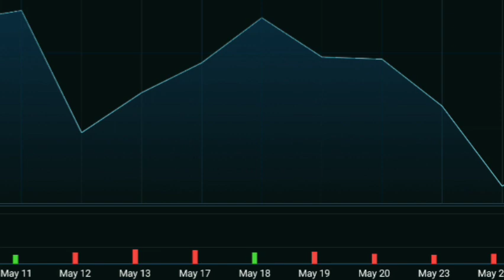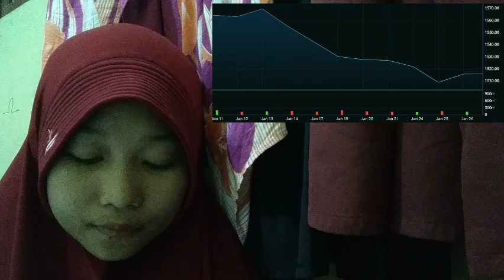THE TECH STACK IS WHAT’S ITS BITCOIN INSURANCE CRYPTO DRIVING MANY DEVELOPERS TO APTOS, FATHUR ITS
bitcoin mining
bitcoin news today
bitcoin live
bitcoin trading for beginners
bitcoin news
bitcoin explained
bitcoin price prediction
bitcoin crash
bitcoin 2022
bitcoin etf
cryptocurrency for beginners
cryptocurrency news
cryptocurrency malayalam
cryptocurrency trading